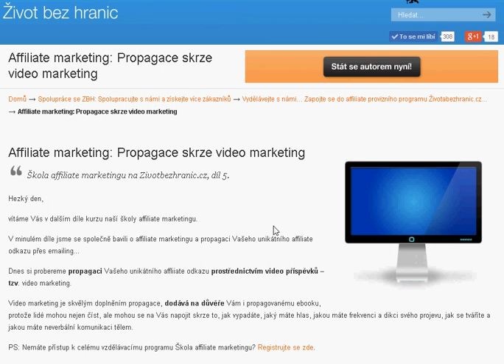Affiliate marketing: Propagace skrze video marketing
Video marketing je dnes trend, který bude sílit s tím, jak bude přibývat chytrých telefonů a datové pokrytí - svezte se na vzrůstající vlně - zjistěte více!